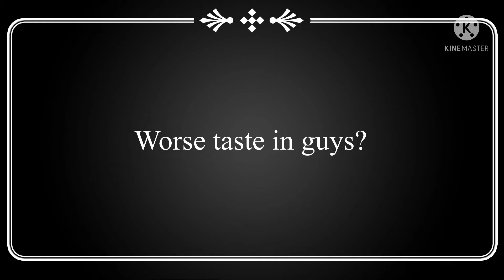Did this trend with most of the girls- May do a part 2 with the rest of them